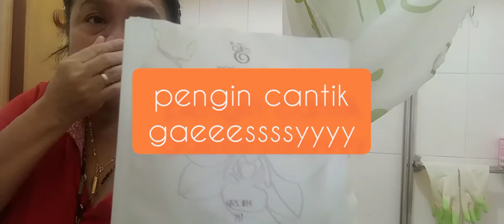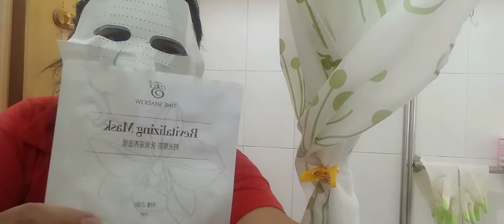Pengin Ayu Tapi Gak Bisa Pakek Masker😀 Trus Piye Cah siam vlog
penginayutapigakbisapakekmasker
penginayutapigakbisapakekmasker

pakek masker kubeli di toko tapi gak bisa
pakek sebenar kapan aku bisa beli masker
udah beli perjumah saja masih gomblok